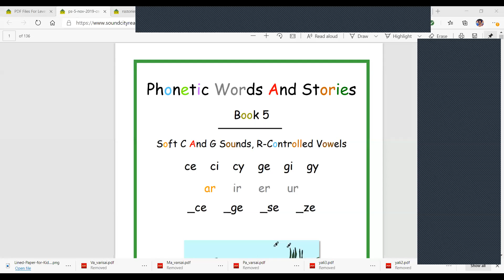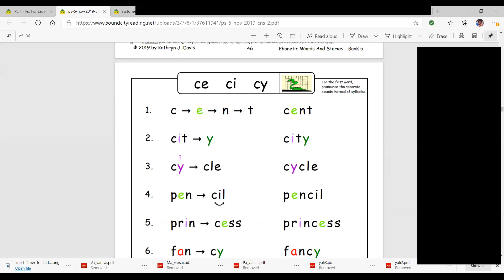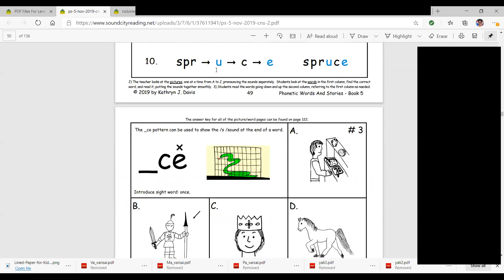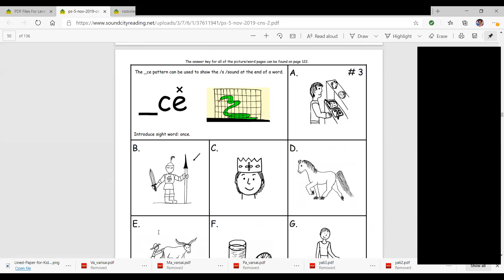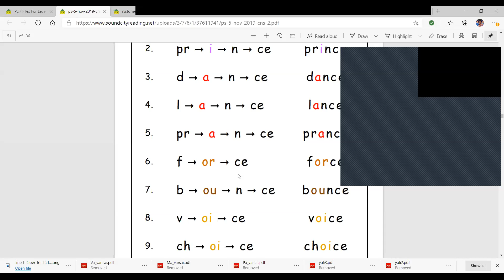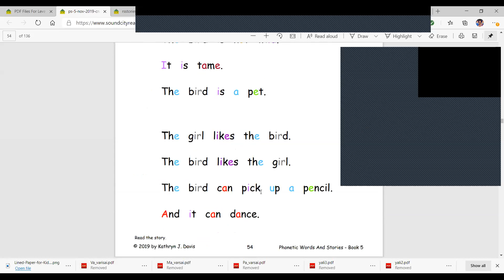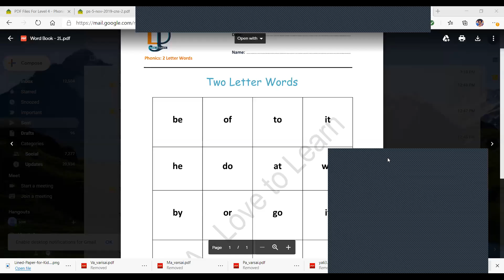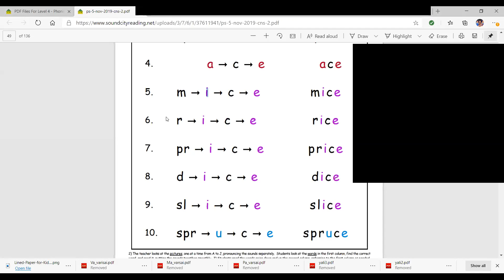Shemford Phonics course day 17